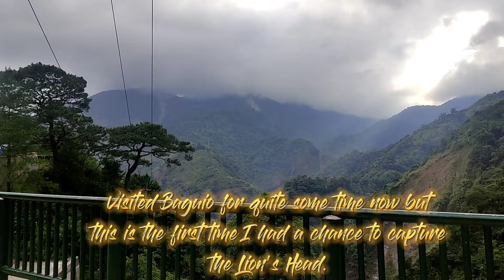BAGUIO CITY • Covid-19 Era, Visit Baguio, Visit Philippines!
Baguio City, The Summer Capital of the Philippines

Edited in CapCut App